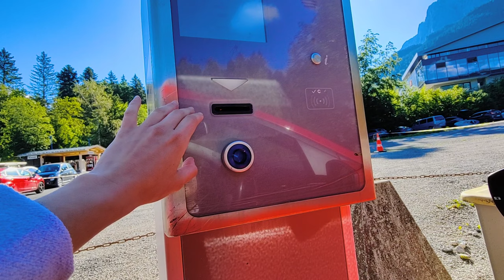Bayerische Karibik: Tagestrip zum Eibsee mit Weimaraner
Lohnt sich ein Tagestrip zum Eibsee? ⛰️🚗Wir haben es herausgefunden. Mit meinem Weimaranerwelpen 🐶Iorweth bin ich 3h zum Eibsee gefahren und hatte jede Menge Spaß! ❤️

Irgendwie hab ich nicht bemerkt, dass ich das Outro nicht mit exportiert habe, deshalb endet das Video etwas abgehakt 🥲 und plötzlich, aber ich dachte mir da nur das Outro fehlt, lass ich das jetzt einfach. Hier ist eben nicht alles perfekt... gewöhnt Euch dran! 👼🤍